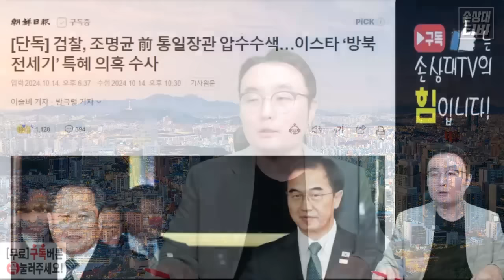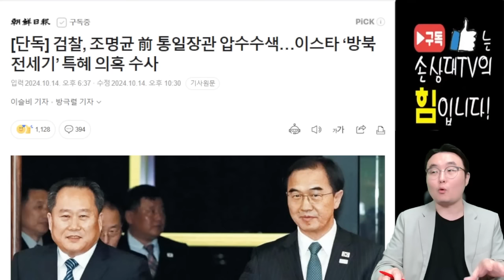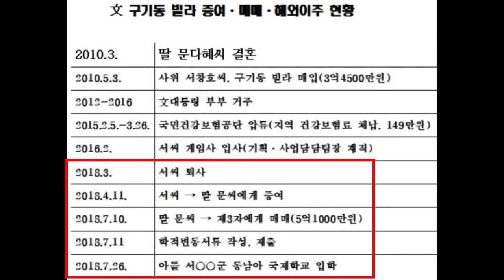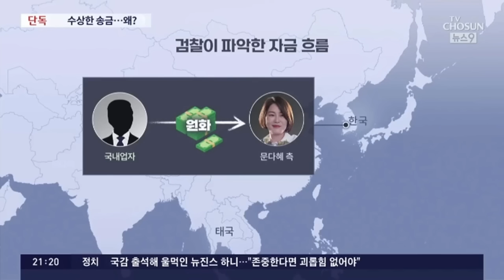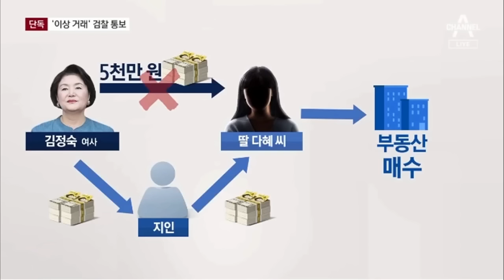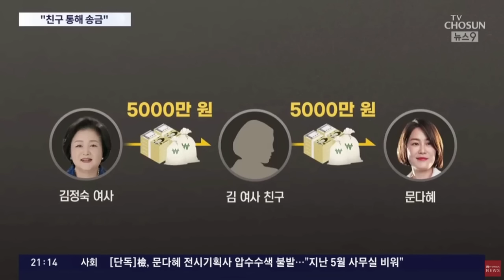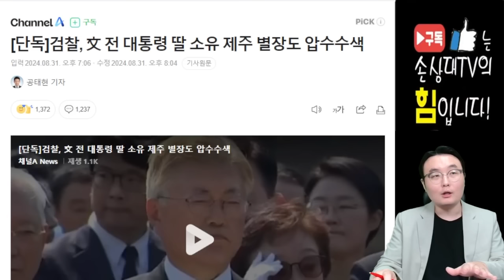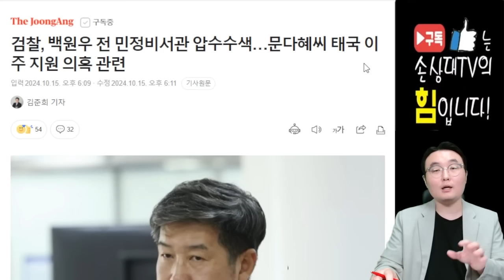문다혜, 대단하다!.. 불법숙박업소-음주운전-과태료체납! 이제는 환치기까지! [오전짤막]